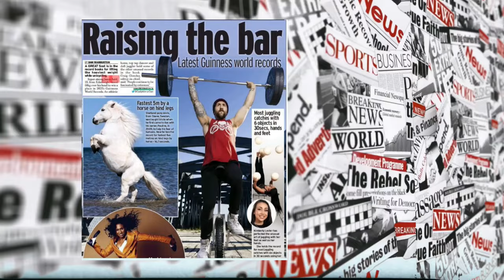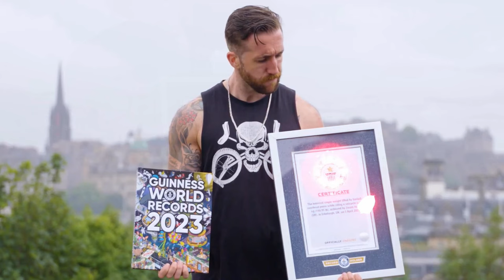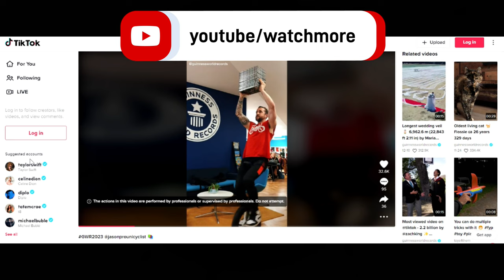Best Stunts of The World's Strongest Unicyclist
"Some athletes can unicycle, while others take on incredible powerlifting stunts.
But how many can do both at the same time?
Scottish athlete Jason Auld amazed us all by breaking the record for the heaviest single weight lifted by barbell overhead press while riding a unicycle.
Less than a year later, in September 2022, to celebrate the release of Guinness World Records 2023, Jason went on to break a second record: highest box jump from a unicycle.

The attempt happened on live TV, in collaboration with BBC show Blue Peter."

It's been a year. Here's the best bits.

Not just feats of strength on the unicycle but the best clips from my "stunts in real life" series, including fight choreography, parkour, ninja warrior, acrobatics, gymnastics and stunts taken from some of the biggest films of 2022 including; Sonic, Batman, Thor, Obi Wan Kenobi and Dr Strange.